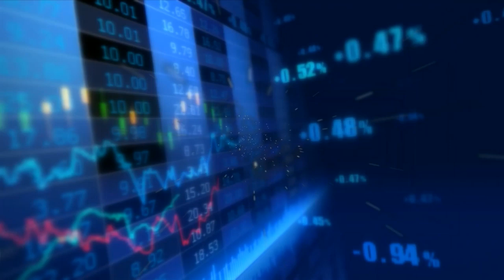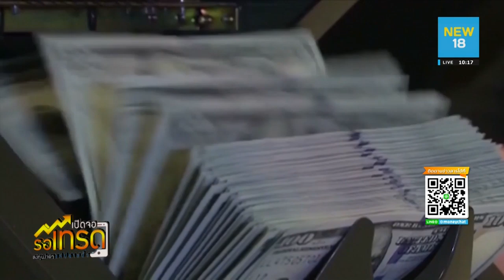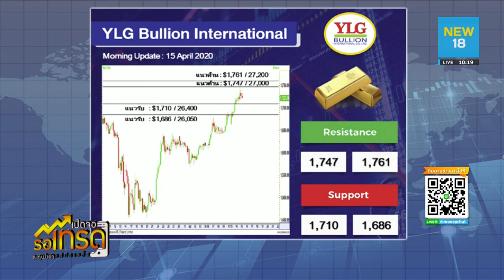รายการ เปิดจอรอเทรด by YLG 15-04-63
Phone in คุณ เบญจมา มาอินทร์ ผู้อำนวยการฝ่ายวิเคราะห์